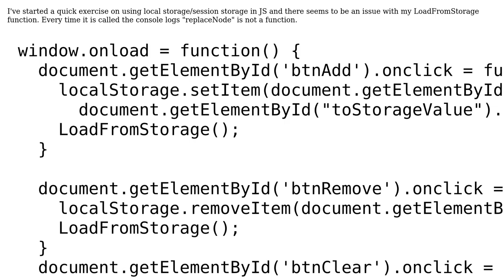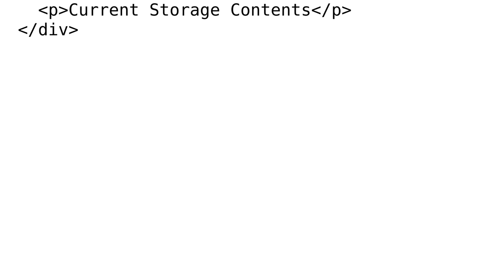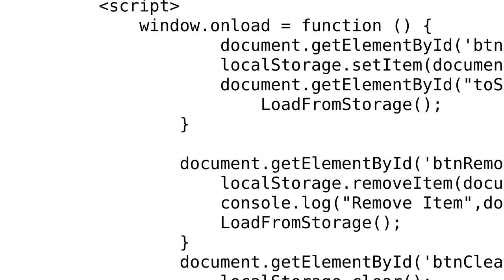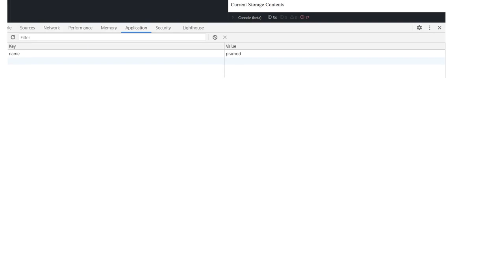Implementing HTML5 Storage API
With thanks & praise to God, and with thanks to the many people who have made this project possible! | Content (except music & images) licensed under CC BY-SA | Music | Images & others | With thanks to user Pramod Kharade user cfynes and the Stack Exchange Network Trademarks are property of their respective owners. You are responsible for your own actions.